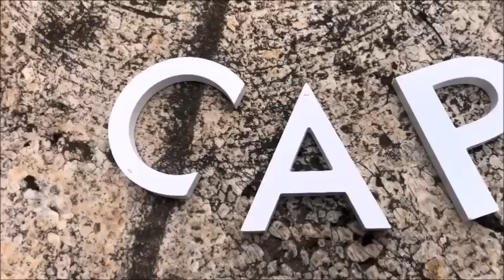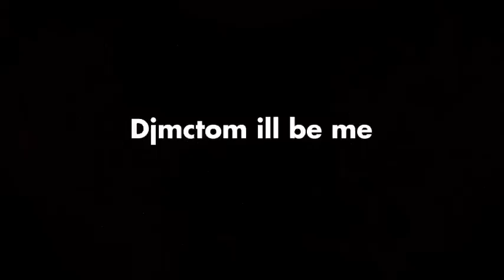DJMcTom - I'll Be Me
I'm an independent hip-hop artist from NYC creating topical videos to help people cope with the changing world. I feel everyone should be themselves no matter how different they are.

This is a song about being yourself. Everyone in the world is different and I feel that it's major to keep your identity and not to let anyone dictate how you act. The song title is "I'll Be Me". First verse is about Colin Kapernick and his ordeal. The second verse covers Dwayne Wade's transgender son and his ordeal. The basis isn't about any orientation or race. It covers all spectrums of people who are different and judged. The singer is immensely talented but wishes to remain anonymous as not to interfere with her career in music, fashion and television.